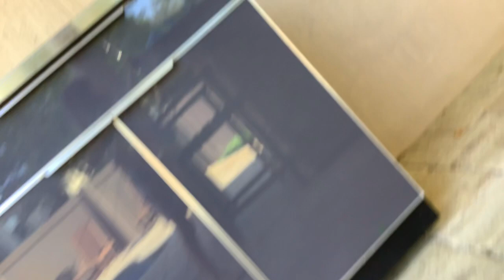Shark puppet brother and sister show the viewers a tour of their backyard